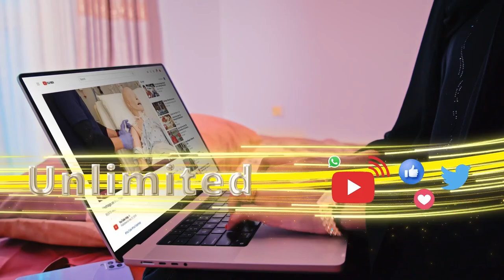"Waa inoo 13-novembar iyo codka oo aynu isbadelka ugu hiilino"Mudane katirsan Gabiley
"Waa inoo 13-novembar  iyo codka oo aynu isbadelka ugu hiilino"Mudane katirsan Golaha Deegaanka Gabiley